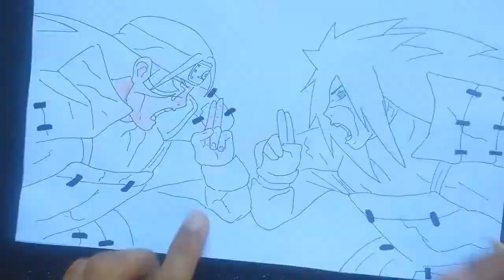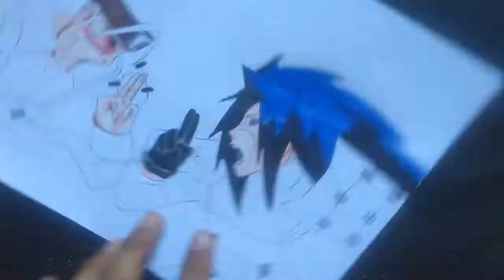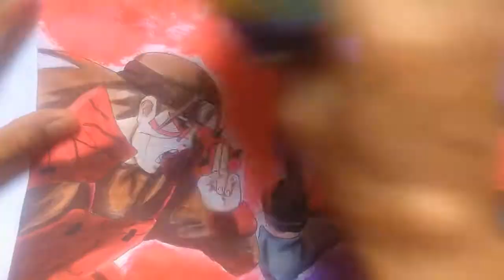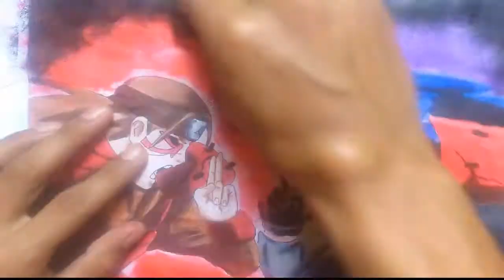Drawing Madara Uchiha vs Hashirama Senju |Naruto| Speed Drawing |(HD)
Drawing the valley of death in the Naruto anime series, where the valley is a historic place for Hashirama and Uchiha Madara fightsSpeed Drawing Hashirama Senju Sage Mode (HD) 千手柱Como Dibujar a MADARA con lapices/colores de madera.